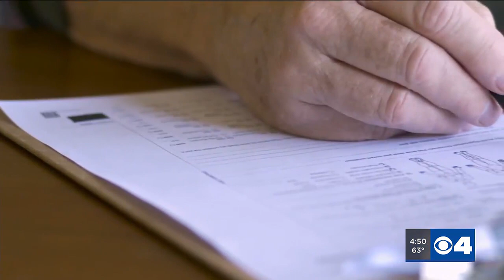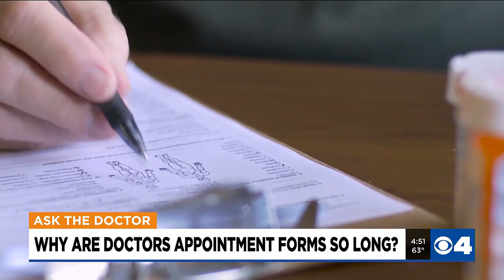Ask the Doctor with Dr. Katelin Mirkin